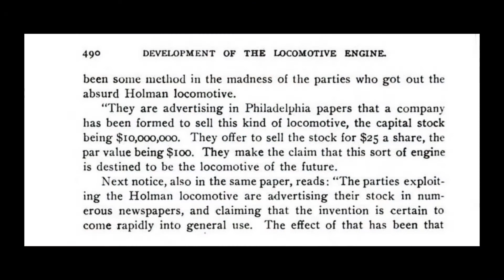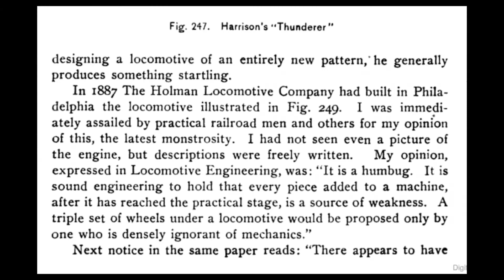Train Scams! - Feature - RRSC 4B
SHOW NOTES

RAILROAD SHOWCASE  Ep 004
airing Jan 28, 2019

[note: these are the notes for the full length episode. More material may be reference that what appears on the segments found on YouTube, Facebook, etc]

Full Episodes available to members.

NEWS REVIEW

WABTEC / GE TRANS MERGER
News Item:

SIEMENS vs. WABTEC
News Item:

KCS PRECISION SCHEDULED RAILROADING
News Item:

THAT SMELL
News Item:

Feature

Railroad Scams
---1868 Western North Carolina Railroad Scandal---

Book:  Development of the Locomotive Engine: A History of the Growth of the Locomotive From Its Most Elementary Form, Showing the Gradual Steps Made Toward the Developed Engine, With Biographical Sketches of the Eminent Engineers and Inventors Who Nursed It on Its Way to the Perfected Form of to-Day

(Lordy, that's a mouthful)

FAVORITE FINDS

FINE PRINT
While this material was prepared with the best efforts of the producers, writers, and actors, they offer no warranty, express or implied, regarding the content of this program. They assume no liability for any use or application of the information or content. The opinions and comments expressed are those of the respective individuals and are not necessarily endorsed by the producers or sponsors of the program. Some activities portrayed in the program may be hazardous or unlawful, and should not be emulated in any way. The producers do not endorse the obtaining of images by trespassing or other illegal or unsafe methods.
Various  segments of our program could be utilizing any of these. Robinson Enterprises respects the effort and skill that goes into creative work. We are creators too. We try hard to properly credit those who hold the rights to their work.